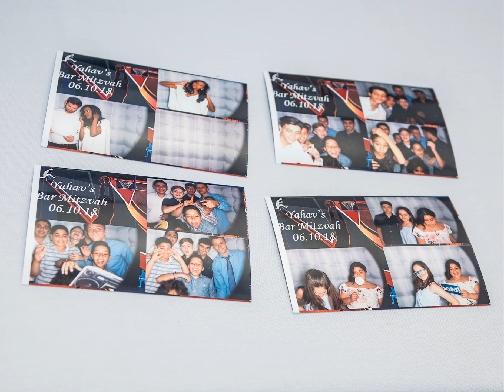bar mizvach ethiopean